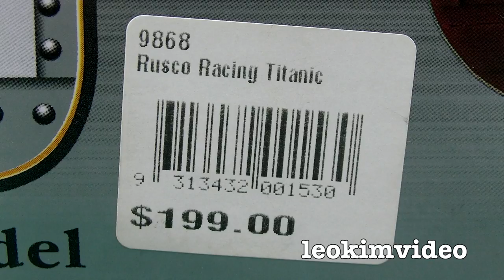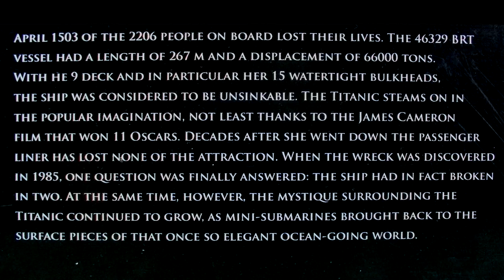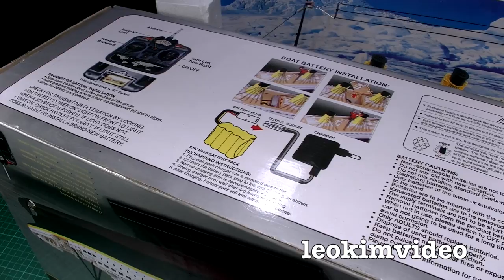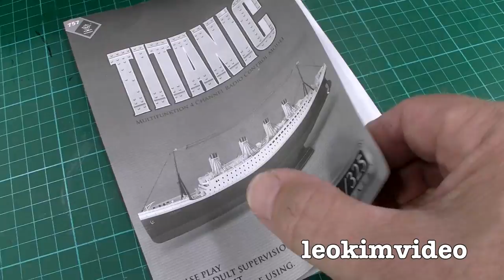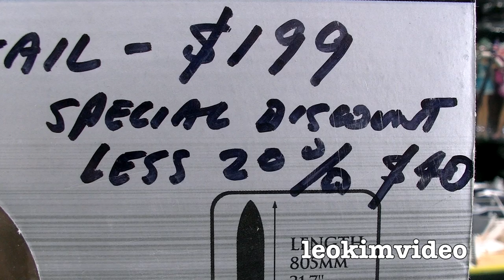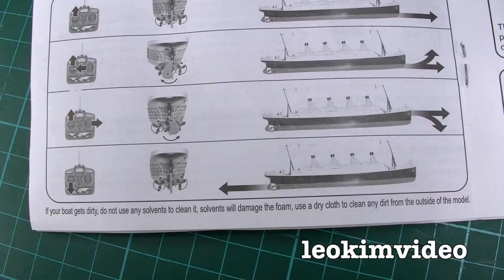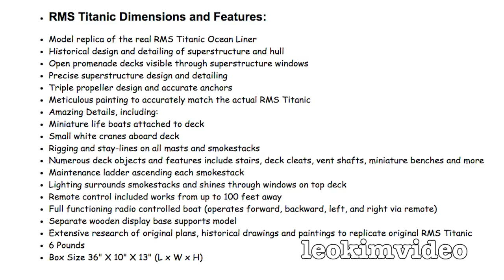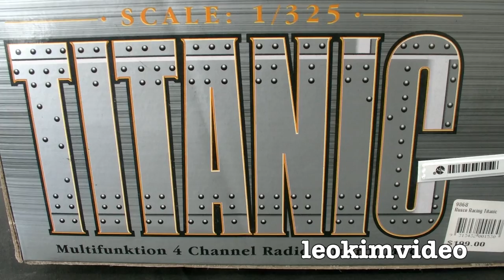RMS Titanic 32" Remote Control Realistic Sinking Action Unboxing Review & Battle Boats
RMS Titanic model by Newquida with authentic sinking action! This large 32" Titanic model has lights and many of the details that say Titanic. This ready to run Titanic features a 4 channel remote control, 1/325 scale, 3 motors, 3 propellers, servo controlled rudder, rechargeable battery with charger, deck illumination, presentation rack and a overall feel of the RMS Titanic ocean liner via detailing that will impress some but disappoint others. From what I could see this model was fairly accurate to the real ship, but I was not counting rivets. On a closer inspection this Titanic model does scream cheap and fast build. Many aspects of it are typical of low end made in China rubbish. So I paid $160AUD or roughly $122USD. I do look at e-bay to see what prices are being asked there and I was shocked. It ends up I purchased this model for a great price, far cheaper than the e-bay sellers setting up sales with Titanic tax and Titanic emotion. Be really careful if you are buying this model of Titanic!

Pulldown Of Titanic After Sinking
RMS Titanic 32" Model After Sinking Whats Inside Inspection Doomed Before It Left The Toy Factory

RMS Titanic was a British passenger liner that sank in the North Atlantic Ocean in the early morning of 15 April 1912, after colliding with an iceberg during her maiden voyage from Southampton to New York City. Of the 2,224 passengers and crew aboard, more than 1,500 died, making it one of the deadliest commercial peacetime maritime disasters in modern history. The largest ship afloat at the time it entered service, the RMS Titanic was the second of three Olympic class ocean liners operated by the White Star Line, and was built by the Harland and Wolff shipyard in Belfast. Thomas Andrews, her architect, died in the disaster. The wreck of Titanic, first discovered over 70 years after the sinking, remains on the seabed, split in two and gradually disintegrating at a depth of 12,415 feet (3,784 m). Since her discovery in 1985, thousands of artifacts have been recovered and put on display at museums around the world. Titanic has become one of the most famous ships in history; her memory is kept alive by numerous works of popular culture, including books, folk songs, films, exhibits, and memorials. Titanic is the second largest ocean liner wreck in the world, only beaten by her sister HMHS Britannic, the largest ever sunk.

Possibly the best fun with this Titanic model is to play battle boats, my old and trusty $25 Russian aircraft carrier has a pool battle with Titanic, it makes for the best fun ever. My review of the Russian RC ship is below.

LIFE Titanic: The Tragedy that Shook the World: One Century Later

Over one hundred years ago, a ship thought to be indestructible suffered the ill fate to strike an iceberg during its maiden voyage across the North Atlantic. The unthinkable occurred, and the Titanic went to the bottom. What happened on that cold and inky night has haunted and entranced us ever since. Anything related to Titanic has attached to it a Titanic Tax!